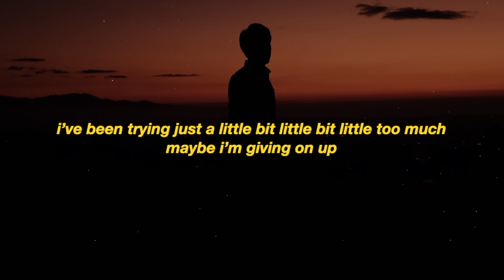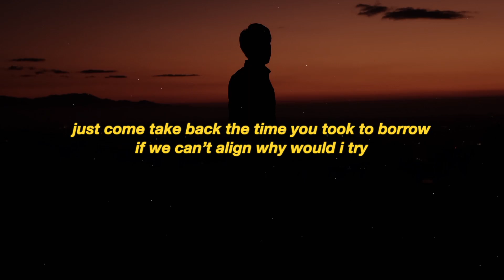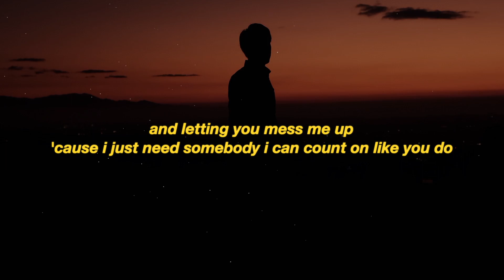Harry Hudson - Give Up On Us (Lyrics)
• Lyrics -

I don’t feel bright enough when I’m talking to you
And my hands clamming up ‘cause I know I used to
I’ve been trying just a little bit little bit little too much
Maybe I’m giving on up

Just come take back the time you took to borrow
If we can’t align why would I try

I don’t wanna give up on us
But maybe I’ve had enough
Of all the complicated ways I tried to tell you
I’m done watching you waste my trust
And letting you mess me up
Cause I just need somebody I can count on like you do

Had a box in my room where I kept your letters
And my friends threw it out saying I’ll do better
I’ve been thinking just a little bit little bit little too much
Maybe I’m moving on up